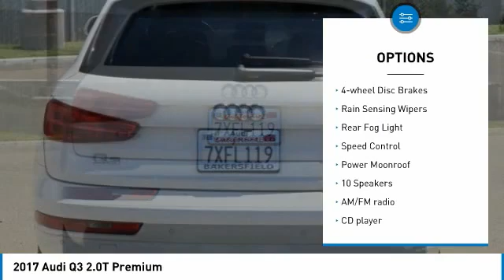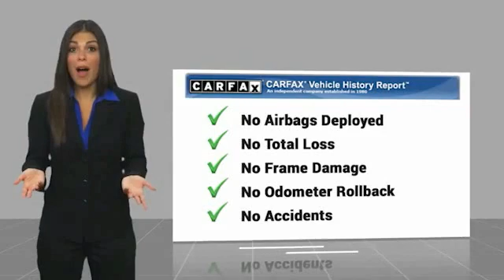2017 Audi Q3 2.0T Premium FOR SALE in Bakersfield, CA U1694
2017 Audi Q3 2.0T Premium

Want us to come to you? No problem! In case we missed a picture or a detail you would like to see of this 2017 Q3, we are happy to send you A PERSONAL VIDEO walking around the vehicle focusing on the closest details that are important to you. We can send it directly to you via text or email. We look forward to hearing from you!  We build relationships where everybody wins! Take a look at this Q3! ABS brakes, Electronic Stability Control, Front dual zone A/C, Illuminated entry, Low tire pressure warning, Power moonroof, Remote keyless entry, Traction control. CARFAX One-Owner. Clean CARFAX. 20/28 City/Highway MPG Cortina White   Awards:     2017 KBB.com 10 Best Luxury Cars Under  35,000  Vehicle price and availability are subject to change without notice.